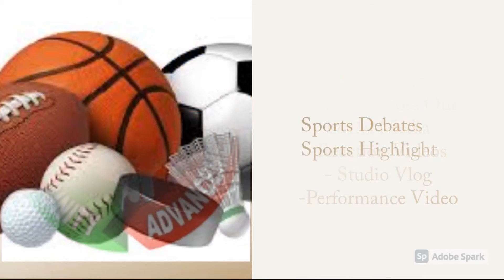Uncle Murda - Rap Up 2021 Official Audio (Reaction Video)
Uncle Murda - Rap It Up 2021 (Official Audio)